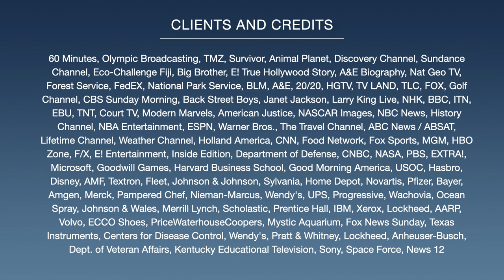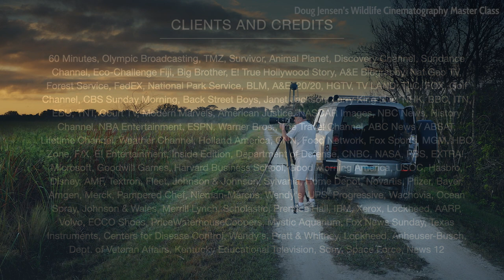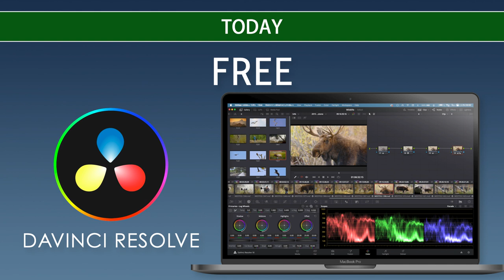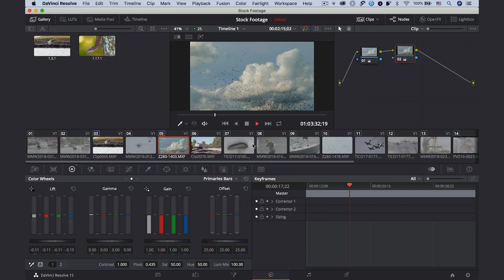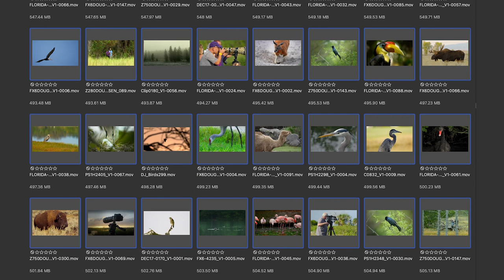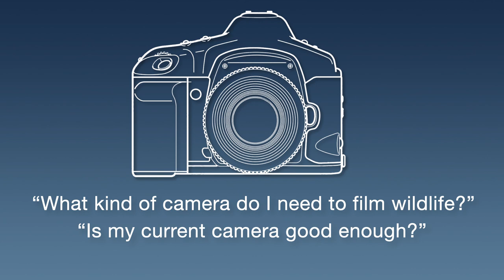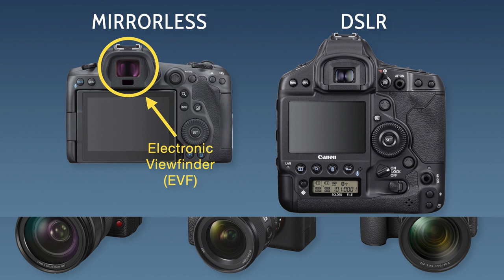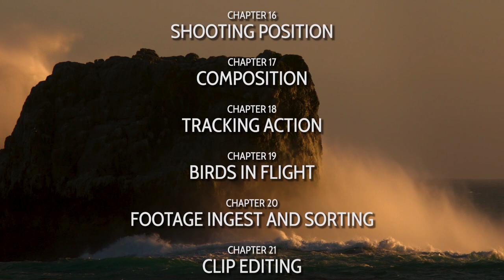DOUG JENSEN'S WILDLIFE CINEMATOGRAPHY MASTER CLASS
Filming wildlife is one of the most rewarding and challenging ways to become closer to nature. Whether you’re a budding filmmaker, an experienced amateur photographer, or a seasoned video professional, this 8-hour Master Class is an invaluable resource for anyone who wants to succeed with Wildlife Cinematography.

Recent advances in camera technology have made shooting high-quality wildlife video affordable for anyone who wants to jump in and give it a try – especially advanced amateur wildlife photographers who are interested in expanding their skills into video. But simply owning the right gear doesn’t guarantee good results, and that’s where Doug Jensen can help you succeed. This Master Class will help you choose the right equipment (camera, lenses, tripod, etc.) and how to get it all configured properly for shooting high-end cinematic video. Doug also covers the unique challenges of setting exposure for video, focusing on moving wildlife, slow-motion, picture cache, audio recording, preparing for a shoot, where and when to film wildlife, choosing the best shooting angles, composition, tracking action smoothly (with an emphasis on birds-in-flight) and four chapters (totaling more than an hour and a half) just on processing and color grading your footage in post, so that it looks better than reality. If you’re ready to get serious about filming wildlife, this Master Class is as close to a one-on-one personal workshop that you will ever find. Sign up and get started today.

CHAPTER 1: INTRODUCTION
CHAPTER 2: STILLS vs. VIDEO
CHAPTER 3: CHOOSING THE RIGHT CAMERA
CHAPTER 4: LENSES
CHAPTER 5: TRIPODS
CHAPTER 6: RECORD FORMATS
CHAPTER 7: RECOMMENDED CAMERA SETTINGS
CHAPTER 8: LOG VS. REC709 SHOOTING MODES
CHAPTER 9: EXPOSURE FOR VIDEO
CHAPTER 10: MANUAL AND AUTOMATIC FOCUS
CHAPTER 11: SLOW-MOTION
CHAPTER 12: PICTURE CACHE
CHAPTER 13: AUDIO
CHAPTER 14: EQUIPMENT PREP
CHAPTER 15: WHERE AND WHEN TO SHOOT
CHAPTER 16: SHOOTING POSITION
CHAPTER 17: COMPOSITION
CHAPTER 18: TRACKING ACTION
CHAPTER 19: BIRDS IN FLIGHT
CHAPTER 20: FOOTAGE INGEST AND SORTING
CHAPTER 21: CLIP EDITING
CHAPTER 22: COLOR GRADING IN RESOLVE
CHAPTER 23: CLIP EXPORT AND MANAGEMENT